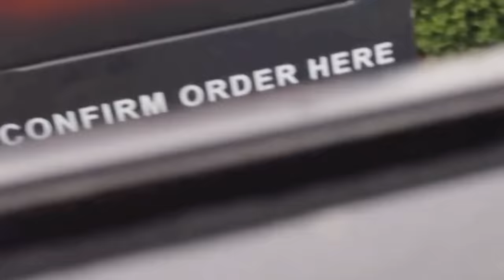Customer Wars: UNBELIEVABLE MOMENTS | A&E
Check out the most unbelievable moments from Customer Wars in this mini compilation!